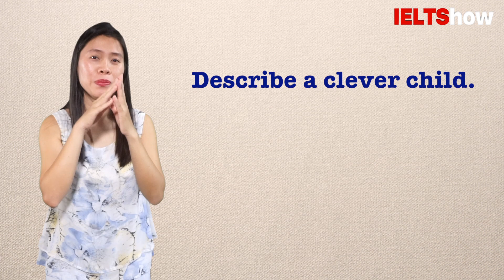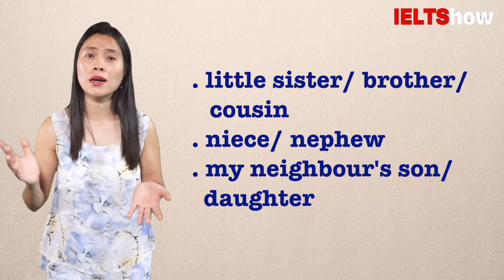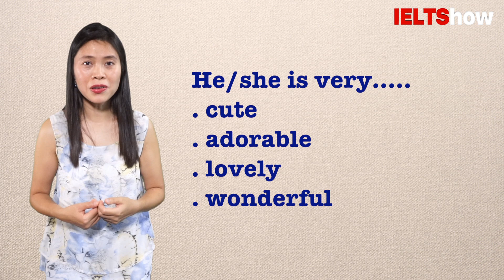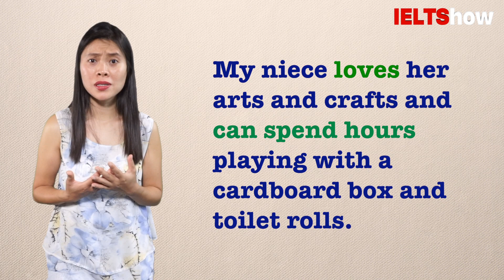IELTS Speaking: A CLEVER CHILD [Luyện thi IELTS]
IELTS và IELTS Speaking: Luyện thi IELTS hiệu quả nhất Hà Nội TPHCM? Trung tâm luyện thi IELTS tốt nhất Hà Nội và TPHCM? Các trung tâm luyện thi IELTS ở TPHCM Hà Nội tốt và uy tín nhất? Học IELTS ở đâu tốt ở Hà Nội? Học IELTS ở đâu tốt tại Tp. Hồ Chí Minh? Giáo viên dạy IELTS giỏi ở tphcm? Giáo viên dạy IELTS giỏi ở Hà Nội? Học IELTS ở đâu rẻ và tốt?
💕 Câu trả lời cho tất cả các câu hỏi trên là:
IELTShow cùng Vika Hương Nguyễn – Kênh dạy IELTS miễn phí dành cho tất cả mọi người! IELTS cô Vika Hương Nguyễn!

Đề thi IELTS Speaking mới nhất năm 2017 và luôn được cập nhật 💕Loạt video luyện thi ielts tốt nhất Hà Nội, luyện thi IELTS tốt nhất thành phố Hồ Chí Minh được host bởi chị Vika Hương Nguyễn - một thạc sỹ tốt nghiệp ở Mỹ và có IELTS Speaking 8.5.

💕 Ngoài kênh IELTShow trên Youtube, hàng tuần còn có các buổi live trên facebook tại các trang sau:
Các buổi live luôn đi kèm các quà tặng thú vị và bổ ích cho các sĩ tử IELTS.
Ngoài ra, các video luyện thi IELTS hiệu quả này cũng có thể sử dụng để học tiếng Anh giao tiếp.

💕 Instagram Luyện thi IELTS hiệu quả nhất Hà Nội TPHCM? Trung tâm luyện thi IELTS tốt nhất Hà Nội và TPHCM? Các trung tâm luyện thi IELTS ở TPHCM Hà Nội tốt và uy tín nhất? Học IELTS ở đâu tốt ở Hà Nội? Học IELTS ở đâu tốt tại Tp. Hồ Chí Minh? Giáo viên dạy IELTS giỏi ở tphcm? Giáo viên dạy IELTS giỏi ở Hà Nội? Học IELTS ở đâu rẻ và tốt?